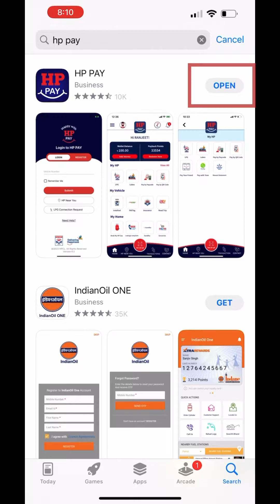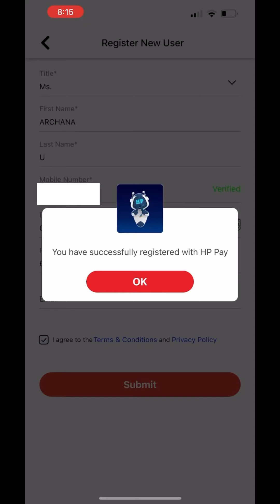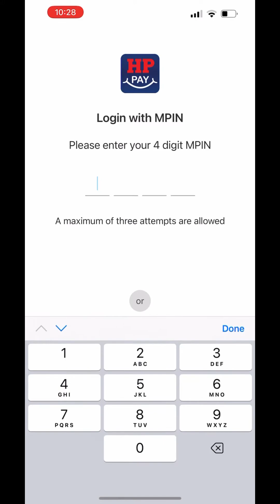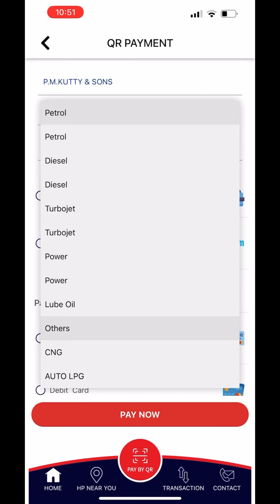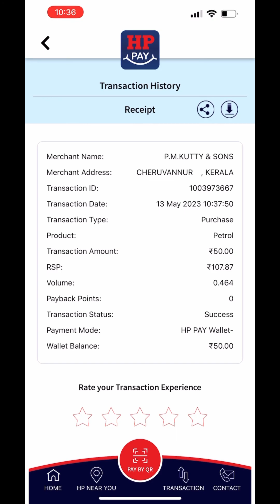How to use HP Pay App | Installation, Registration and Payment | Step by step tutorial